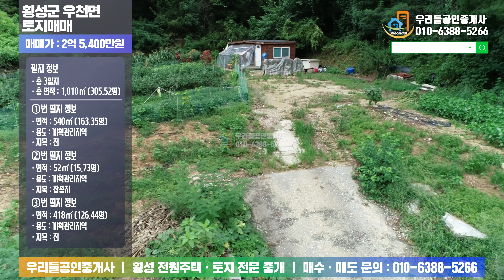횡성토지매매 - 횡성군 우천면 2차선도로접한 농막있는 토지(전) 305평 매매가 2억 5400만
횡성군 우천면 토지정보

- 용도 : 계획관리지역
- 총 토지 면적 : 1,010㎡ (305.52평)
- 매매가 : 2억 5,400만원

1번 필지 정보
- 지목 : 전
- 면적 : 540㎡ (163.35평)

2번 필지 정보
- 지목 : 잡종지
- 면적 : 52㎡ (15.73평)

3번 필지 정보
- 지목 : 전
- 면적 : 418㎡ (126.44평)

'구독'과 '좋아요'로 더 많은 매물정보를 한 눈에!!
(회원수 1,800명 이상! 각종 부동산 정보 및 직거래 게시판 상시 오픈)

원주 우리들공인중개사사무소
주소 : 강원도 원주시 남원로469번길 8
대표 : 김정호